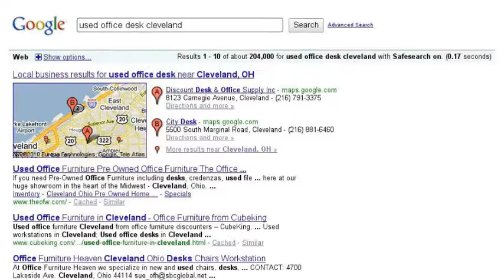Used Office Furniture Cleveland, Ohio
This video demonstrates how to engage local internet users who are searching for used office furniture in Cleveland, Oh